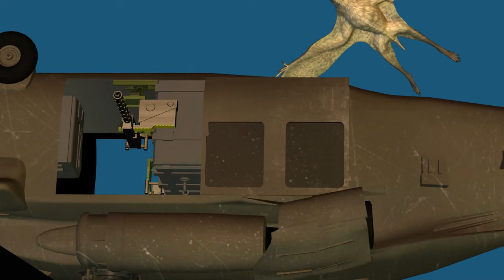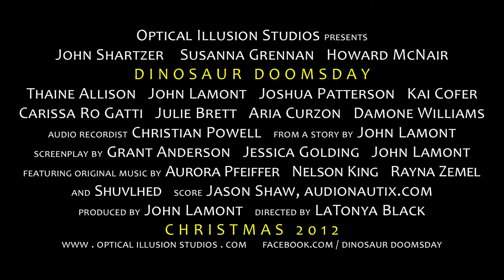Dinosaur Doomsday: Entertainment (trailer)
The third official trailer for the upcoming animated comedy "Dinosaur Doomsday" entitled: Entertainment.

John Shartzer, Susanna Grennan, Howard McNair, Thaine Allison, Joshua Patterson, Kai Cofer, Carissa Ro Gatti, Julie Brett, Aria Curzon, Damone Williams and Christian Powell star in a new film from Optical Illusion Studios, directed by LaTonya Black and written by Grant Anderson, Jessica Golding, and John Lamont. Featuring original music by Aurora Pfeiffer, Nelson King, Rayna Zemel, and Shuvlhed with a score by Jason Shaw (used under Creative Commons).